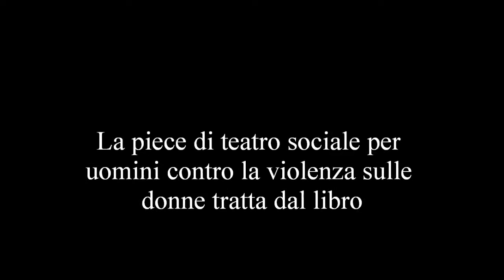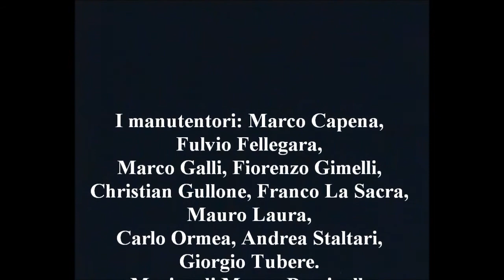Manutenzioni-Uomini a nudo a Sanremo; 18/11/2017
Finalmente gli uomini parlano di sessualità, virilità e violenza: si chiama Manutenzioni-Uomini a nudo lo spettacolo dove uomini NON attori recitano un copione tratto dal libro Uomini che odiano amano le donne, della giornalista femminista Monica Lanfranco
Si chiama MANUTENZIONI – UOMINI A NUDO ed è la riduzione teatrale del libro Uomini che odiano amano le donne-virilità, sesso, violenza: la parola ai maschi di Monica Lanfranco (edizioni Marea) info qui sul libro qui

Con il libro, e con questa piece teatrale pensata non per attori professionisti ma per uomini comuni, l’autrice sta girando l’Italia dal 2013.
L’idea di costruire un modulo teatrale è venuta proprio grazie all’incontro di Monica Lanfranco con l’autore teatrale Ivano Malcotti. Malcotti, dopo aver letto il libro, ha contattato l’autrice e insieme a Laura Guidetti i tre hanno realizzato un breve testo teatrale che contiene il meglio del libro, che è il frutto delle 1800 risposte date da 300 uomini alle 6 domande della giornalista, poste ai lettori dal suo blog sul Fatto quotidiano: Che cosa è per te la sessualità? Pensi che la violenza sia una componente della sessualità maschile più che di quella femminile? Cosa provi quando leggi di uomini che violentano le donne? Essere virile: che significa? La pornografia influisce, e come, sulla tua sessualità?
Per una volta, invece che parole di donne sulla sessualità e la violenza, si è chiesto agli uomini di esporsi, di soffermarsi a pensare su di loro, il loro corpo, il loro desiderio, i lati oscuri del loro genere.
MANUTENZIONI-UOMINI A NUDO è dunque l’adattamento teatrale dalle oltre 1800 risposte arrivate: la testimonianza dell’esistenza di voci di uomini connotate da curiosità, voglia di capire e comunicare. L’intento del testo teatrale è di restituire questa interlocuzione, e di offrire a chi legge parole e riflessioni maschili su virilità, sesso, violenza, pornografia, desiderio.
Sulla scena si dà voce ad una parte maschile diversa rispetto a quella tragicamente presente nella cronaca nera o nella ordinaria e ottusa rappresentazione televisiva: non si tratta infatti di soggetti caricaturali, ma di voci ‘normali’, riconoscibili, che dicono ciò che solitamente non viene detto apertamente, in una comunicazione che arriva diretta all’ascoltatore, che pensiamo non possa rimanere indifferente.

Per ora in scena sono andati 150 uomini, tra i quali la squadra di rugby del Pro Recco al completo (a Recco), i consiglieri comunali di Imola e un gruppo di 21 sindacalisti Spi-Cgil.

Agli spettacoli hanno assistito oltre 4000 persone.

Hanno collaborato alla realizzazione della piece, tra le altre istituzioni e associazioni: il centro donna Demetra (Lugo), la casa delle donne (Modena), l’associazione Questa città (Bassano del Grappa), il centro polivalente di Macomer, il comune di Atzara, la casa per non subire violenza di Sanluri, il gruppo Uomini in cammino di Pinerolo, il comune di Recco, la Regione Emilia Romagna, la Regione Veneto, il comune di Fonte, la Regione Liguria la Cgil Lombardia, lo Spi Cgil e la zona 3 di Milano, l’Arci Alto Garda, lo Spi di Mantova, la Teodora di Ravenna e la Uisp di Ravenna, il comune di Valdagno, il Club Lions di Forlì, Il Centro donne di Mestre, il Comune di Vigliano, Il gruppo donne di Gallarate, la Fidapa  e il Coni di Aosta.

La durata dello spettacolo è circa di 50 minuti